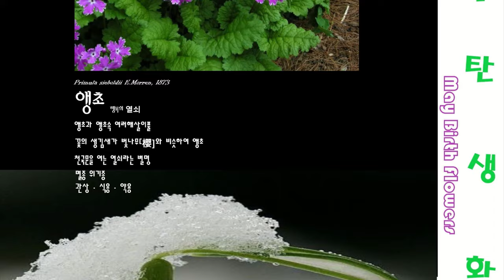05월 탄생화 May Birth Flowers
Explanation of May's birth flower
05월 탄생화 해설

05월 01일 탄생화 앵초
Primula sieboldii E.Morren, 1873
앵초
행복의 열쇠
앵초과 앵초속 여러해살이풀
꽃의 생김새가 벚나무[櫻]와 비슷하여 앵초
천국문을 여는 열쇠라는 별명
멸종 위기종
관상·식용·약용

05월 02일 탄생화 미나리아재비
Ranunculus japonicus Thunb. 1794
미나리아재비
말의 발자국
미나리아재비과 미나리아재비속 다년생초
미나리와 닮았다 하여 명명
유독 식물,  조선시대에 사약의 재료로 활용
식용·생약재·살충약재

05월 03일 탄생화 민들레
Taraxacum platycarpum Dahlst. 1907
민들레
감사하는 마음
국화목 국화과 다년생초
관상용·식용·약용·차용·양조용
약효는 노란색 민들레 보다 흰민들레가 더 좋다.

05월 04일 탄생화 딸기
Fragaria × ananassa Duchesne
딸기
애정
장미과 딸기속 여러해살이풀
생식·약용·식용·관상용·과실주

05월 05일 탄생화 은방울꽃
Convallaria majalis L.
은방울꽃
다시 찾은 행복
백합과 다년생 초본
독초(毒草)
꽃 모양이 은방울을 닮아서 명명
어린이날의 탄생화다.
식용·약용·향수·관상용
맹독초(猛毒草)

05월 06일 탄생화 비단향꽃무
Matthiola incana (L.) W.T.Aiton
비단향꽃무
사랑의 굴레
십자화과 다년생
스톡(stock)이라고 부르는 꽃
방향성식물
밤이 되면 향기를 발하여 Night-scented stock라고 불린다.
관상용·절화용·분화용

05월 07일 탄생화 딸기
Fragaria × ananassa Duchesne
딸기
행복한 가정
장미과 딸기속에 속하는 과채류
산딸기·뱀딸기·야생딸기 등과 재배하는 딸기로 구분된다.

05월 08일 탄생화 수련
Nymphaea tetragona Georgi
수련
꿈
수련과 수련속 다년생 수초식물
밤에 잠을 자는 연꽃이라 하여 수련(睡蓮)이라고 한다.
이집트 국화
야생종의 수련은 드물고
공원이나 정원의 못에서 보는 것은 대부분이 원예품 종이다.
약재·연못의 관상식물·수재화단 관상

05월 09일 탄생화 겹벚꽃
​​Prunus verecunda var.semiplena
겹벚꽃
절세의 미인
장미목 장미과 낙엽교목
일본에서 산벚나무를 육종(育種)해 만든 품종
수형(樹形)이 아름다워 관상용으로 많이 심는다.
만첩개벚나무라고 부른다.
식용·약용·관상용

05월 10일 탄생화 꽃창포
Iris ensata Thunb. 1794
꽃창포
우아한 마음
붓꽃과 붓꽃속 다년생 초본
잎이 창포를 닮아 명명
꽃창포는 습기가 조금 있는 초원이나 숲 가장자리에 자란다.
약용·관상용

05월 11일 탄생화 사과
Malus asiatica Nakai
사과
미인
장미과 사과나무속
발칸반도 원산지
한자어로는 사과(沙果)라 쓴다.
1884년 경 선교사들이 서양 품종을 들여와 관상수로 심었다.
주로 날로 먹고 음료·양조·잼·건과·통조림 등으로 이용되고 있다.

05월 12일 탄생화 라일락
Syringa vulgaris L.
라일락
우애
물푸레나무과 수수꽃다리속 낙엽 활엽 소교목
서양수수꽃다리·자정향(紫丁香)이라고도 한다.
우리나라에 자생하는 수수꽃다리에 비해서
잎·꽃차례·꽃 등이 모두 크므로 구분된다.
약용·향료·관상용

05월 13일 탄생화 산사나무
Crataegus pinnatifida for. pinnatifida Bunge, 1835
산사나무
유일한 사랑
장미과 산사나무속 낙엽교목
열매는 화채로 먹거나 날것으로 먹으며
수피로는 죽을 끓여 먹는다.
잎은 차로 우려서 마신다.
관상용·밀원용·약용·식용·과실주

05월 14일 탄생화 매발톱꽃
Aquilegia vulgaris L.
매발톱꽃
보라색 버림받은 애인,
흰색 우둔
적색 염려
미나리아재비과 매발톱속 여러해살이 유독성 식물
원예·조경·약용

05월 15일 탄생화 물망초
Myosotis alpestris F.W.Schmidt
물망초
진실한 사랑
지치과 개꽃마리속 여러해살이풀
관상용·꽃을 샐러드 재료· 요리장식
잎· 뿌리·꽃을 감기·호흡기·코피·가슴 통증 치료 등
 약재로 사용한다.

05월 16일 탄생화 조팝나무
Spiraea prunifolia for. simpliciflora Nakai. 1909
조팝나무
노련하다
장미과 꼬리조팝나무속 낙엽 활엽 관목
좁쌀을 튀겨 놓은 것 같다고 해서 조밥나무에서 조팝나무로 변했다.
일본 사람들은 눈버들(雪柳)이란 낭만적인 이름을 붙였다.
어린순은 나물로 먹고
뿌리는 해열제·인후염·신경통
원예·조경용·약용·식용

05월 17일 탄생화 노랑 튤립
Tulipa sylvestris L.
노랑 튤립
희망
백합과  튤립속 여러해살이 알뿌리 화초
꽃모양이 터번(turban)과 비슷하여 명명
약 4,000가지의 원예품종이 만들어졌다.
화단·화분용·절화용으로 쓰인다.

05월 18일 탄생화 흰앵초
흰앵초
첫사랑
관상가치가 높은 원예작물로 이용할 수 있다.
약용·관상용

05월 19일 탄생화 아이리스
Iris germanica L.
아이리스
좋은 소식
붓꽃과 붓꽃속 여러해살이풀
독일붓꽃(Iris germanica)을 의미한다.
무지개의 여신을 일컫는다고도 한다.
꽃은 자색으로 핀다.
뿌리줄기를 피부병 치료에 사용하기도 한다.

05월 20일 탄생화 괭이밥
Oxalis corniculata L.
괭이밥
빛나는 마음
괭이밥과 괭이밥속 여러해살이풀
괭이밥은 고양이 밥이라는 뜻
어린잎은 식용하며, 전초는 약용한다.
과다 섭취 시 몸의 칼슘의 흡수를 방해한다.

05월 21일 탄생화 제비고깔
Delphinium grandiflorum L.
제비고깔
청명
미나리아재비과 제비고깔속 여러해살이풀
씨·뿌리·줄기를 약재로 쓴다.
꽃이 화려하여 관상용으로 기를 수 있다.

05월 22일 탄생화 귀고리꽃
Fuchsia × hybrida Hort ex Siebold & Voss
귀고리꽃
좋아함
바늘꽃과   후크시아속
어둠을 밝혀주는 등을 닮아 '등꽃'이라고도 부른다.
귀걸이 모양의 꽃이라 하여 귀부인의 귀머거리(ladies’ eardrop)
금낭화·며느리주머니 별칭
꽃이 화려하여 화단용·관상용으로 심을 수 있다.
열을 내리거나 소변을 촉진하는 기능을 한다.

05월 23일 탄생화 풀의 싹
Leaf Buds
풀의 싹
첫사랑의 추억
엽액(葉腋)·잎아귀이라고도 한다.
종자식물의 곁눈은 잎겨드랑이에 생기므로
겨드랑이눈(axillary bud)이라고 부른다.

05월 24일 탄생화 헬리오트로프
Heliotropium L., 1753
헬리오트로프
성실
지치과 상록성 소관목
향기 좋기로 소문난 대표적 허브식물
진한 쵸코렛 향기 향료로서 여성들에게 인기가 많다.
관상(화단용·드라이 플라워)·포푸리·오일·향수 원료·약재

05월 25일 탄생화 삼색제비꽃
Viola tricolor L.
삼색제비꽃
쾌활한 마음
제비꽃과 제비꽃속 두해살이풀
야생 팬지(Wild Pansy)·비올라(Viola)라고도 한다.
관상용·약재

05월 26일 탄생화 올리브나무
Olea europaea L.
올리브나무
평화
올리브과 상록 교목 천연 향신료
인간에 의해 가장 먼저 재배된 식물 중의 하나로 기록되고 있다.
3대 장수식품
약용·식용

05월 27일 탄생화 데이지
Bellis perennis L.
데이지
순진
초롱꽃목 국화과 원예식물
한국의 봄을 장식하는 대표적인 초화류에 속한다.
화단용·분화

05월 28일 탄생화 박하
Mentha arvensis L.
박하
순진한 마음
꿀풀과 여러해살이풀 천연 향신료
잎에 멘톨 성분이 들어 있어 치약·사탕·음료 등을 만드는 데 쓰인다.
식용·약용·방향제·양조

05월 29일 탄생화 토끼풀
Trifolium repens L., 1758
토끼풀
약속
콩과 토끼풀속 다년생 초본
네 잎클로버를 행운을 가져다준다는 풀
영어권 나라에서는 클로버(White Clover)라고 부른다.
사료· 청예용·약용·차용
생식·샐러드·녹즙·튀겨먹기도 한다.

05월 30일 탄생화 보랏빛 라일락
Syringia vulgaris L.
라일락
친구의 사랑
물푸레나무과 수수꽃다리속 낙엽 작은키나무
관상용·밀원·약용
향기가 매우 좋아 관상용으로 많이 가꾼다.
꽃은 향료로 쓰인다.
약으로 쓸 때는 탕으로 하여 사용한다.

05월 31일 탄생화 무릇
Scilla scilloides (Lindl.) Druce, 1917
무릇
강한 자제력
 백합과 다년생 초본 한국 원산
비늘줄기·어린잎을 조려 먹는다.
요통 ·활혈 해독· 타박상·근골통·유옹·소종 등에 처방하는 약으로 쓴다.

5월의 노래
Mailied, Op. 52 No. 4

Some materials are imported online